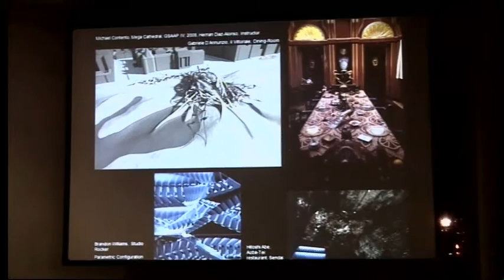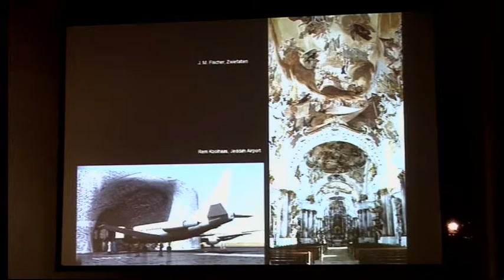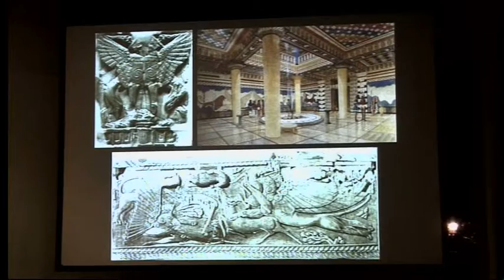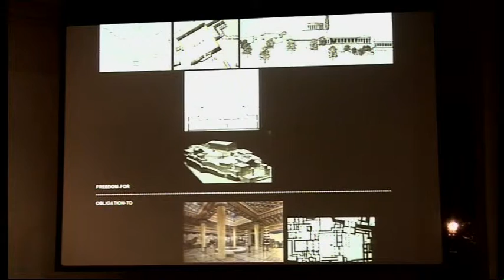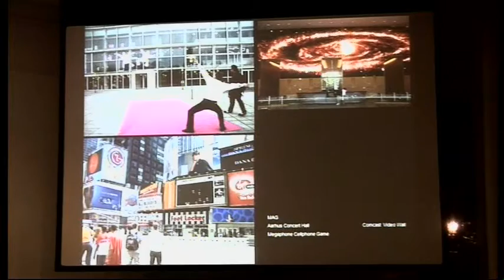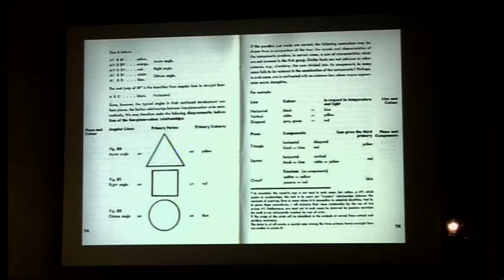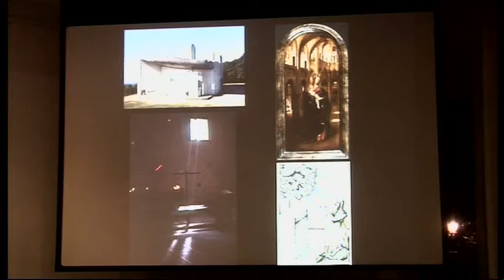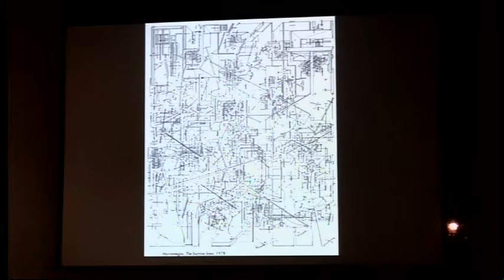Peter Carl - Ornament and Content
The area of architectural design now designated by the word ornament seems to comprise an exceedingly broad field, from transgressive hedonism to bio-morphology. Perhaps the radical ambiguity surrounding patterns has met the radical ambiguity surrounding ornament to produce a field of open invention whose main virtue is the lack of consistency, leaving opportunities for everyone. Several of the motifs raised within the phenomenon of contemporary ornament were once part of a coherent understanding of the relation of architecture to nature, to mathematics/geometry, to beauty/decorum, to making. To those for whom contemporary ornament offers the prospect of content (implying its possible absence), the question arises as to whether we can think beyond the opportunistic references of the dreaded postmodernism.

Peter Carl trained at Princeton, after which he joined Cambridge University, where he taught on both Diploma and Graduate Programmes in History and Philosophy of Architecture. His research interests includes contemporary architecture and urban reality. He has been an external examiner at the AA.'Ornament' Lecture Series co-ordinated by Oliver Domeisen.